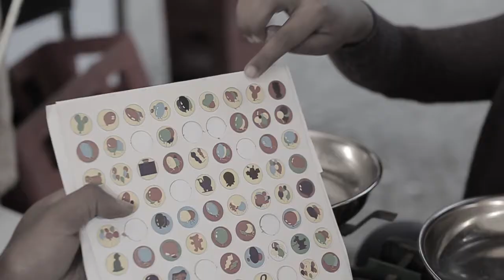CBE FCY TVC MARCH 27 2021